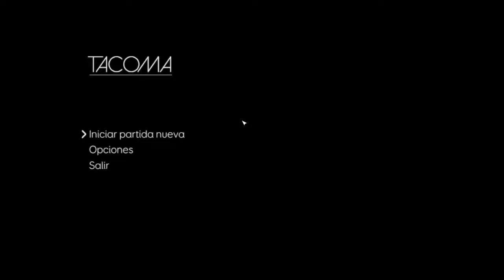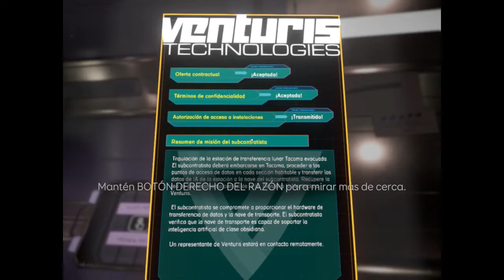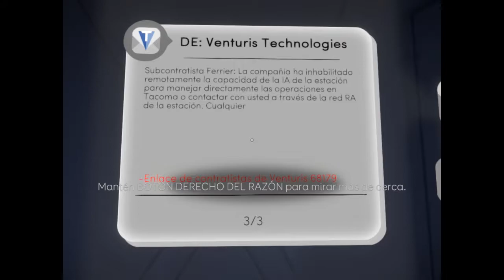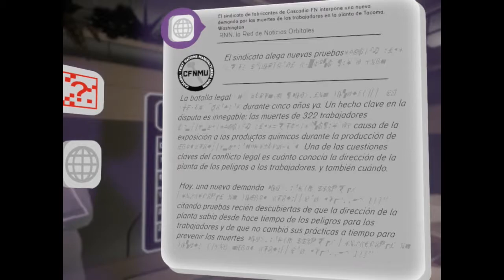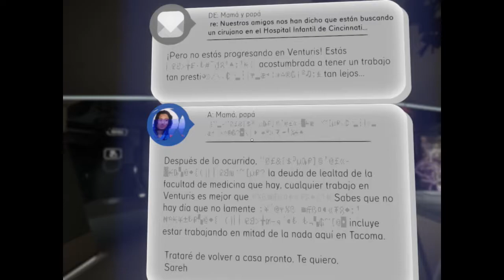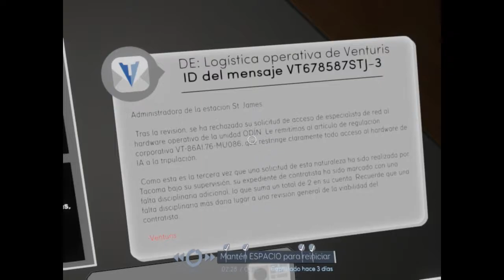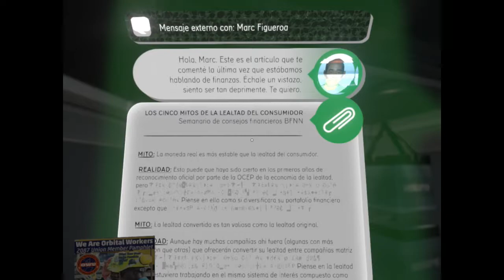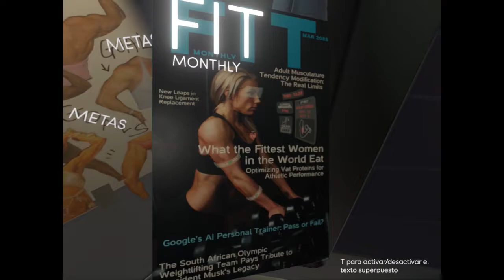Tacoma - Let's play! - No commentary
Tacoma intenta ser la consolidación de Fullbright después de Gone Home, pero queda corto en intenciones y la historia nunca termina de enamorar, algo imperdonable en un juego narrativo.

No dejes de visitar nuestro portal para ver más reviews!